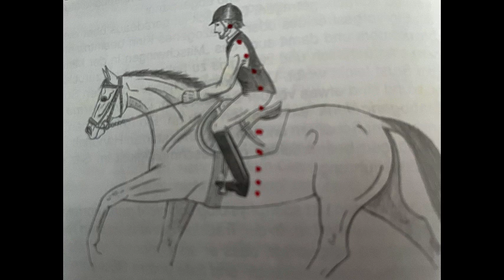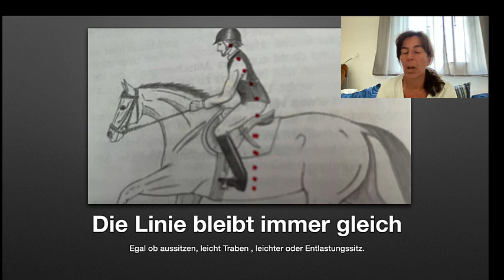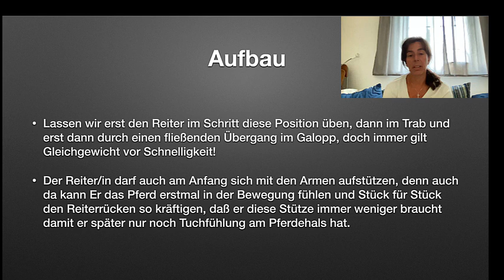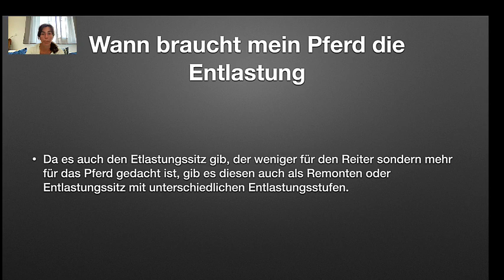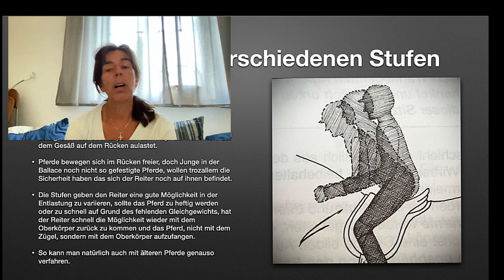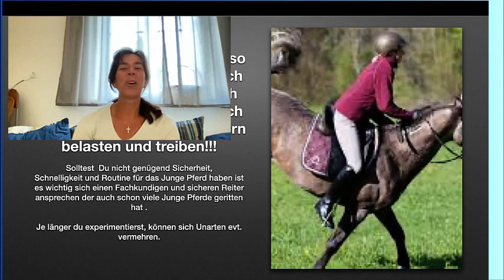Wieso, Weshalb, Warum❓ Entlasten oder Leichter Sitz?🟣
Wie fängt man an den Leichten Sitz zu lehren, wann und warum sollte man den Entlastungssitz einnehmen?

Probleme beim reiten? Sendet mir per Mail oder What´s app ein Video und ihr bekommt eine kostenlose Analyse📲
findet Ihr meine Kontaktdaten am Ende jeder Seite.